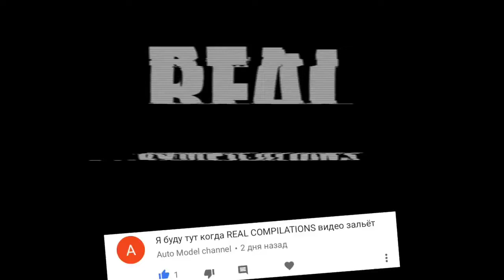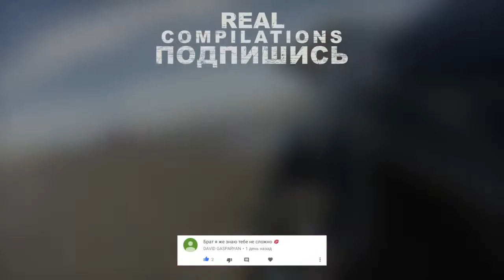DANGEROUS DRIFT WALM SIDE IN THE CITY AND NOT ONLY